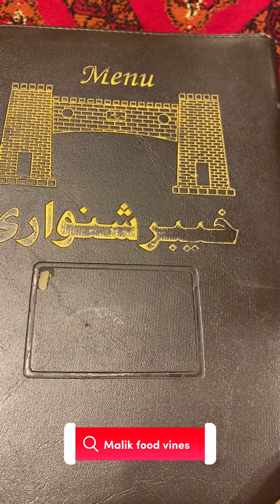Khyber shinwari airport road Quetta